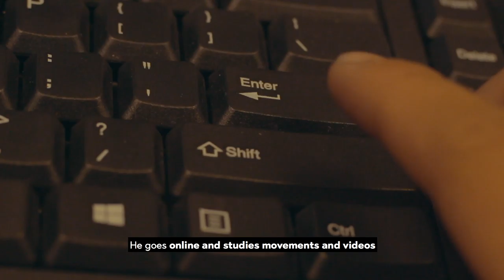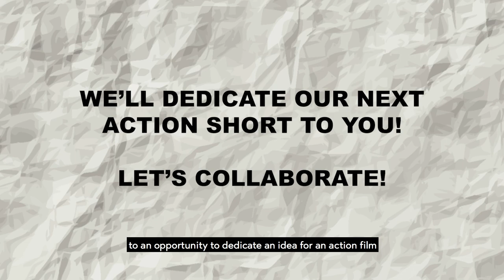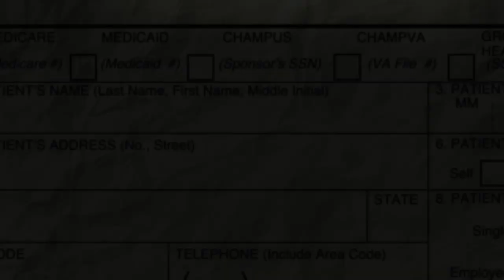"The Intern" Indiegogo Campaign Video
"The Intern" is an action-comedy film that follows Jin Takao, a lowly office intern with photographic memory. He wants to use this gift to be more than a glorified photocopying machine.

He wants to use it to become the city's best crime-fighting vigilante!

But things go awry when he learns that the office he works for is actually a front for deadly assassins. Now he must navigate between his deadly nine-to-five job and his dream to become a superhero.

This is the campaign video to my thesis film for my final year at Capilano University! I hope you can help me out by sharing this video or donating to it. Any little bit helps. :)